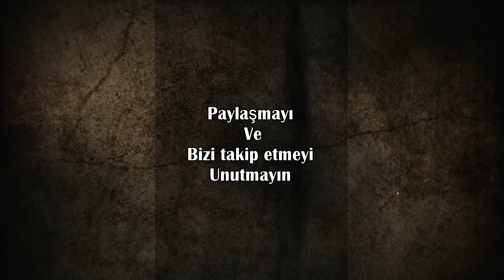İPEK YOLUN'UN BOĞAZI " KUMUL "